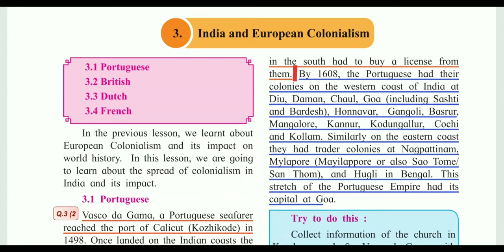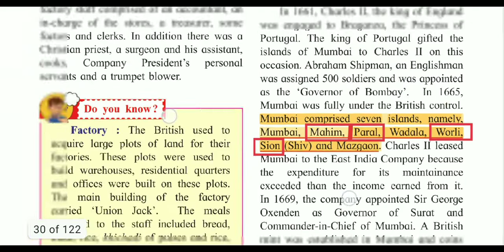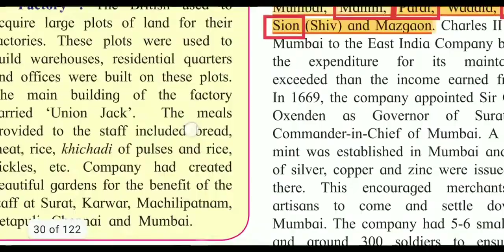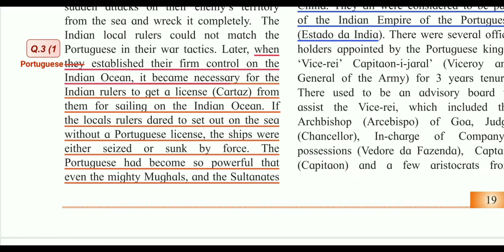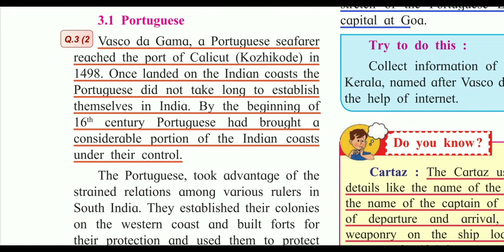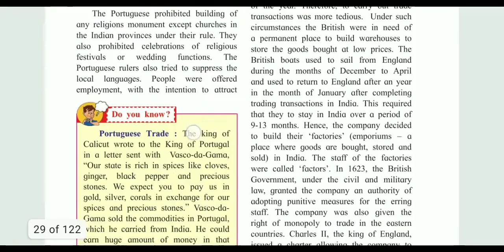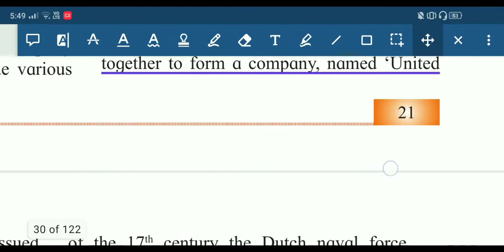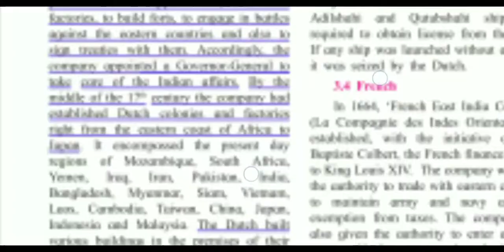Class 12 | History | Chapter 3 | India and European Colonialism | Textbook marking | Solved exercise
history chapter 3 Hsc solved exercise | India and European Colonialism Solved exercise | New syllabus | Questions and answers | history class 12 exercise | Maharashtra board | Textbook Marking | solved exercise | India and European Colonialism questions answers | WITH SANA